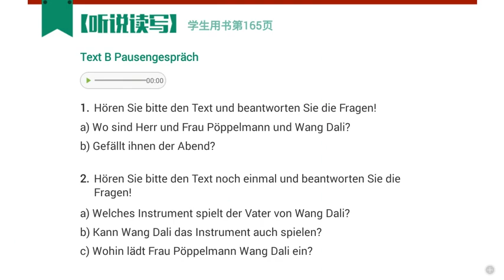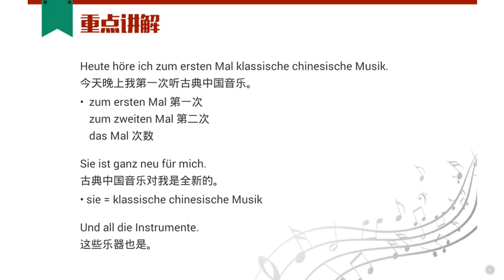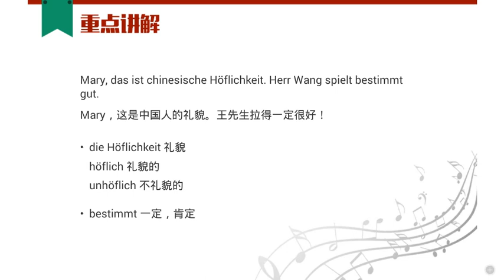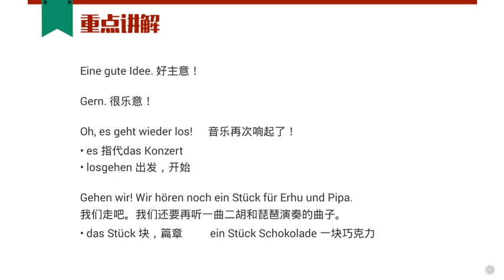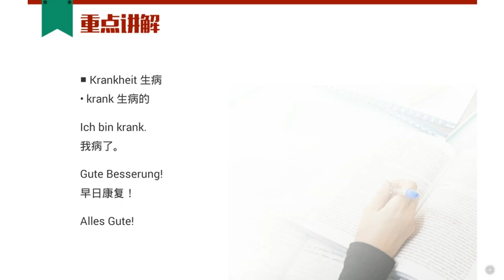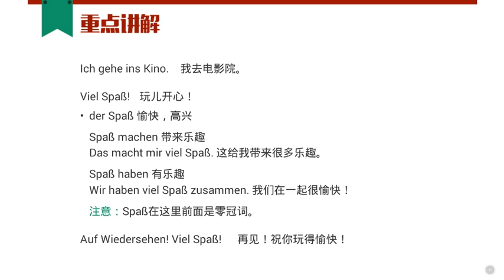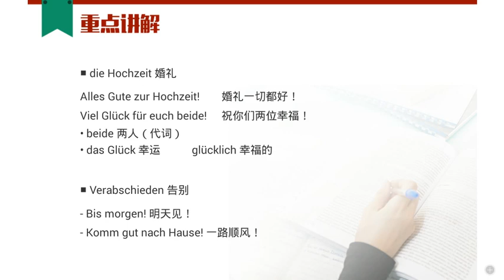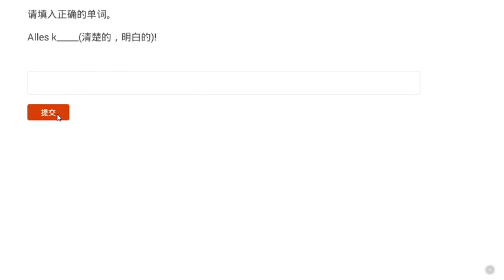L7 5 常用祝福语